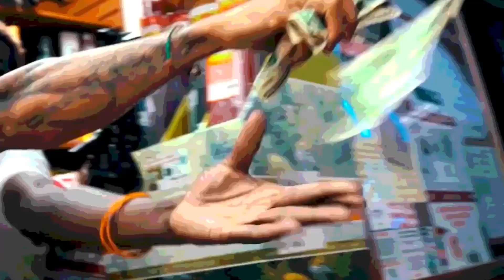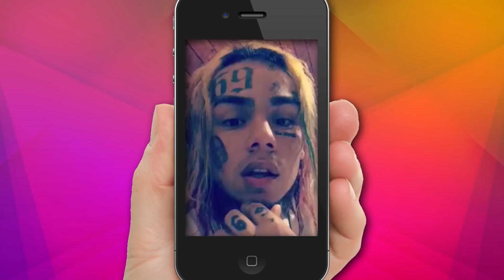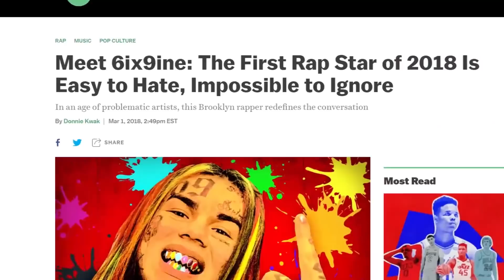Tekashi 6ix9ine Challenging XXXtentacion's Title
Tekashi 69, or the King of New York, is coming for the title of best rapper!

The self proclaimed “King of New York,” rapper Tekashi69 has stirred up quite a lot of news, both on the Hip-Hop / R&B / rap front but also on the controversial front. The tattooed rapper was good friends with the late rapper XXX Tentacion. But now with the passing of his friend, his Tekashi challenging the rappers title? His hit songs like “Gummo” have played loud and clear and he now sees himself as one of the best rappers in America. In 2018 he will tour alongside Nicki Minaj and Future in the NICKIHNDRXX World Tour and continues to avoid apologizing for his dark past. Tekashi, the Brooklyn star also known as 6ix9ine, has been accused of taking over his friends spot in the industry since his passing in June 2018.

Want to see if all these rumors, secrets, and gossip is true? Watch The Trendy as we dive deep into the lives and pasts of these two rappers to see what’s really hidden in these secrets!